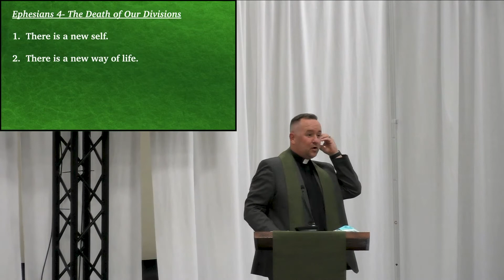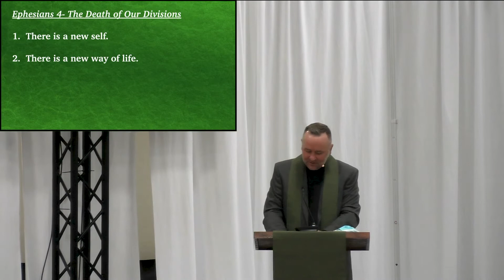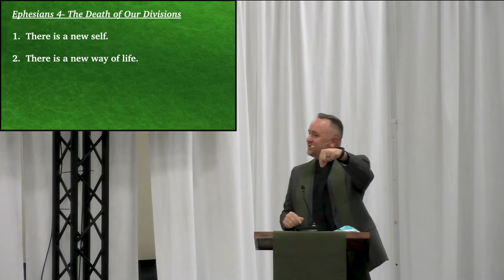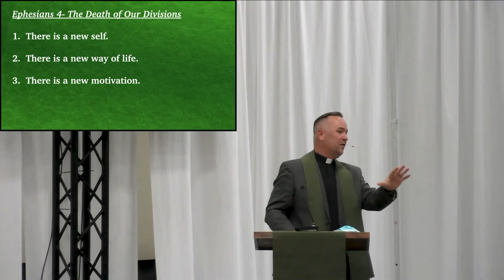Made New in Christ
This is the sermon from our August 15th livestream service, the sixth Sunday of Ordinary Time and of our series through Ephesians entitled "The Death of Our Divisions".